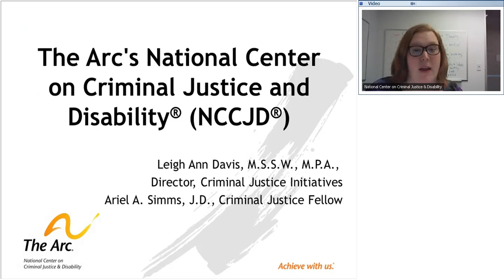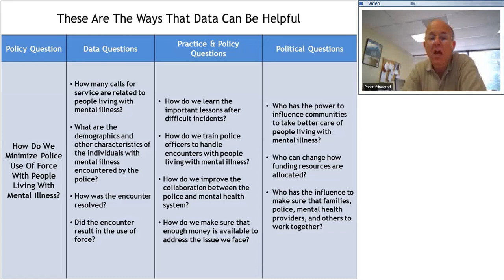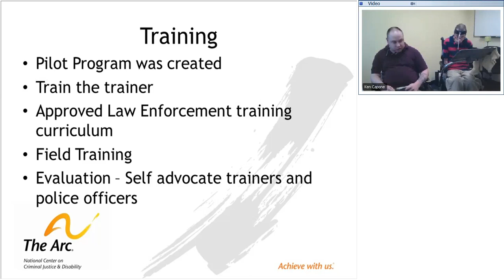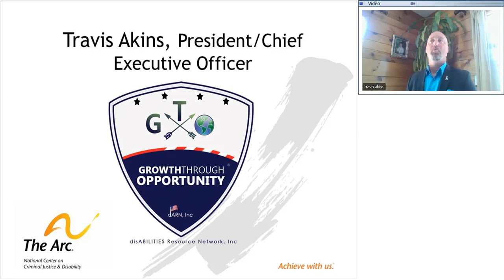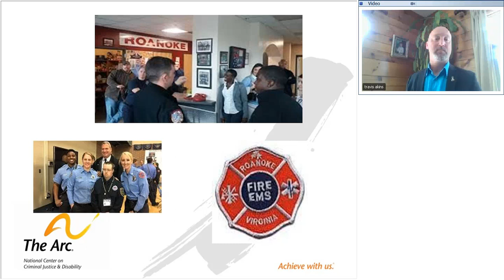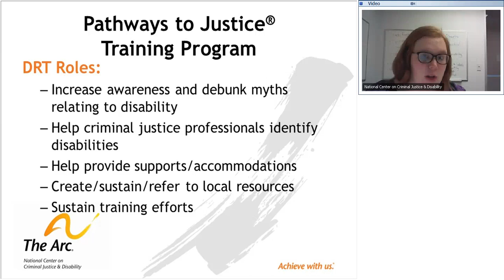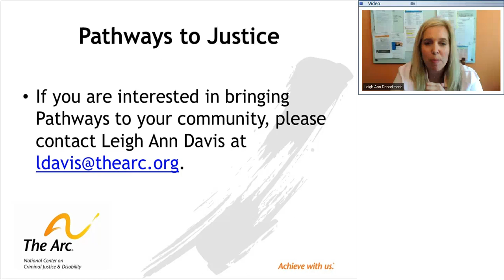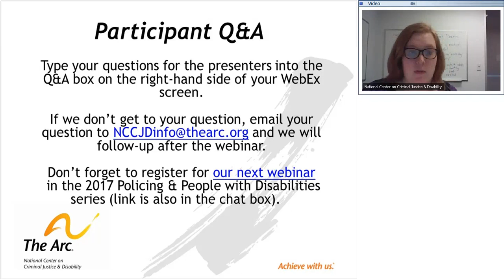Policing & People with Disabilities: Community Based Solutions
Ken Capone & Mat Rice, People on the Go
Travis Akins, Growth Through Opportunity
Nils Rosenbaum, Matthew Tinney, Caren Vendetti & Peter Winograd, Albuquerque Police Department
Leigh Ann Davis & Ariel Simms, The Arc’s National Center on Criminal Justice and Disability

Join NCCJD as we delve further into the topic of policing and people with disabilities, with a focus on community-based solutions. This webinar is the second in our 2017 Policing & People with Disabilities series that educates law enforcement, other criminal justice professionals, people with disabilities, family members, and disability advocates about the various intersections that play into discrimination and violence toward people with intellectual and developmental disabilities (I/DD) within the criminal justice system and how we can address the issue by examining innovative programs and potential solutions from around the country.
Topics addressed on this webinar go beyond discussions of traditional law enforcement training to incorporate community-centered approaches, including self-advocates as trainers and increasing employment opportunities for those with I/DD in first responder agencies. Law enforcement personnel will also discuss how they are changing police culture from within to reform policing practices around disability. NCCJD will highlight its innovative Pathways to Justice® program, a community-based solution that aims to increase trust and understanding between the criminal justice and disability communities, as well as build the capacity of criminal justice professionals to respond to gaps in services for people with I/DD.